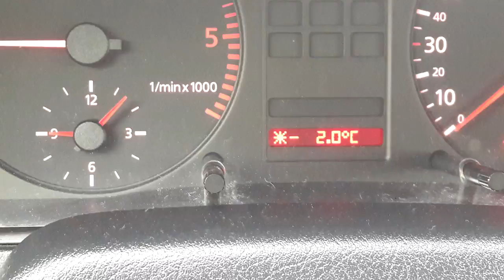Zamek Bolków zimą